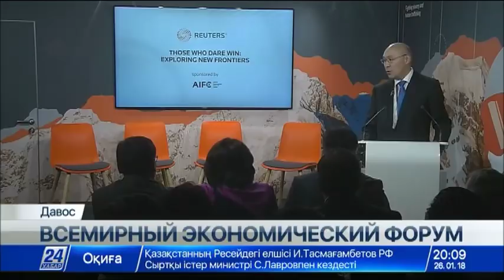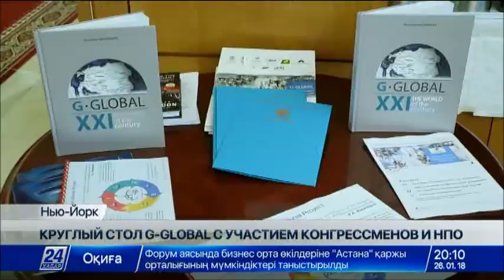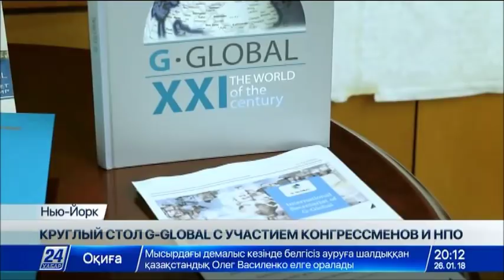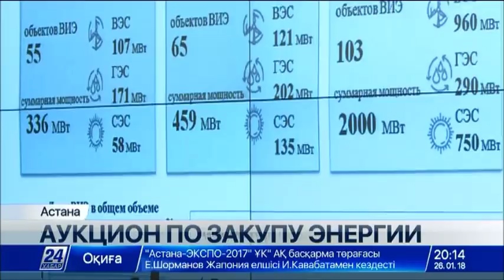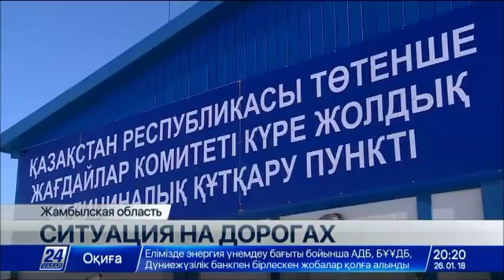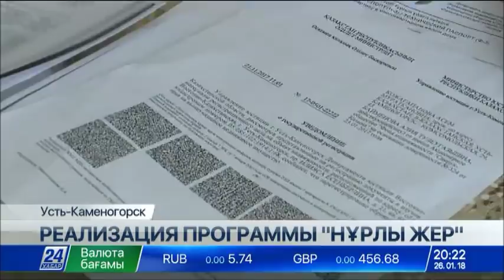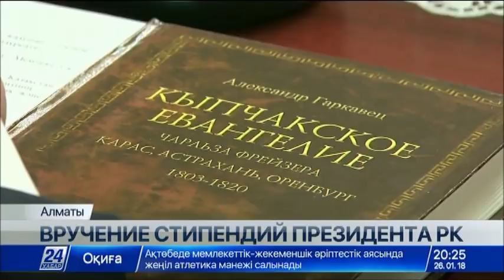Выпуск новостей 20:00 от 26.01.2018